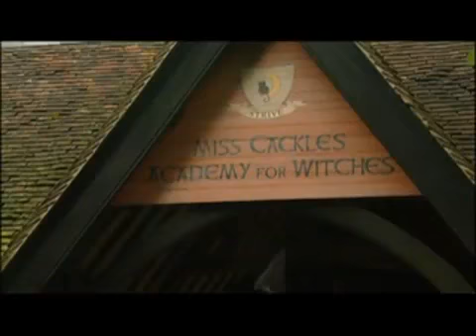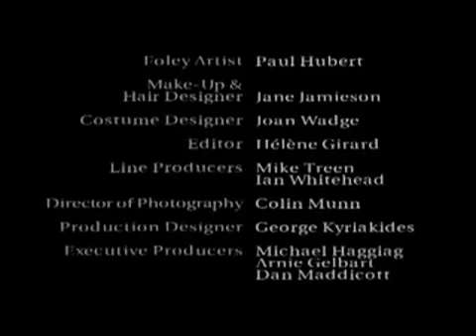The Worst Witch 1x12 Sweet Talking Guys